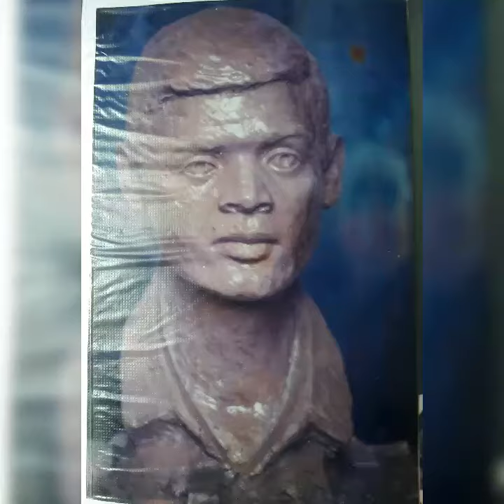my slides show 3☺☺🎬🎥